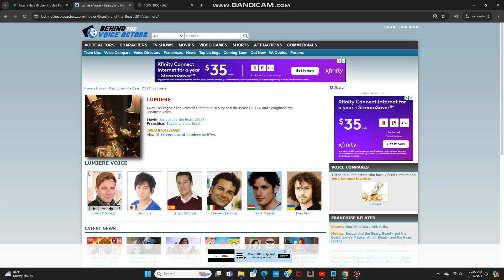Ewan McGregor as Harvey (UK/US)